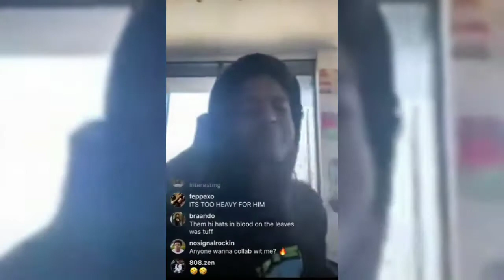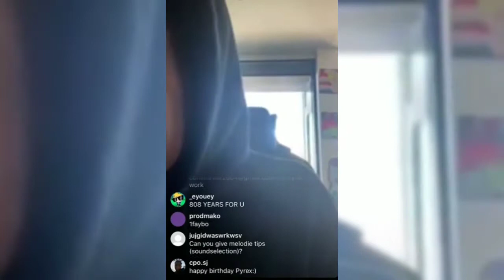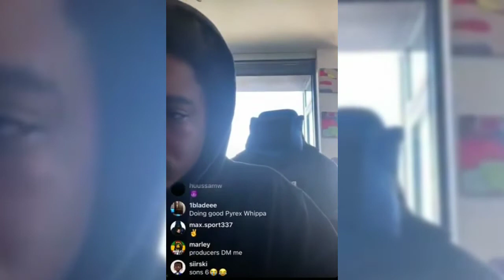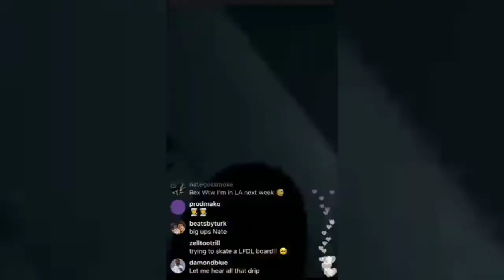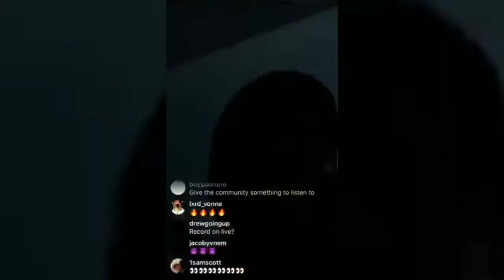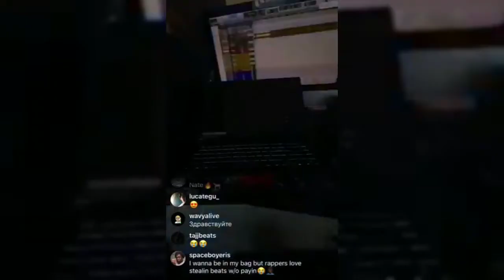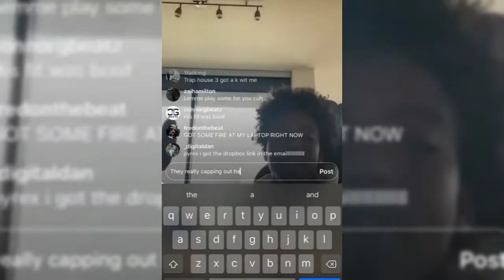Pyrex Whippa Cooking Up Fire Beat In Less Than 5 Minutes | IG Live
pyrex whippa, live stream, producer cook up, pyrex, 808 gang, TM88, trap, hip hop, beats, tutorial trap beats, courses trap beats, ig live, Instagram live, UndergroundSound